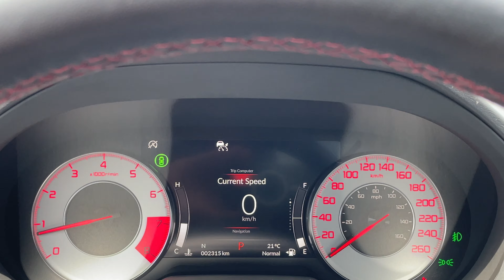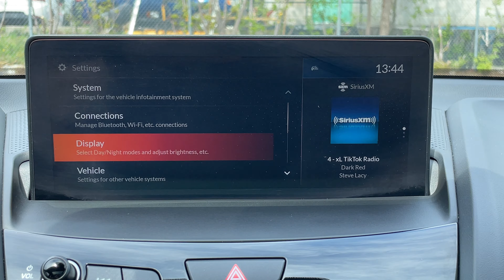2022 Acura RDX A-Spec P6322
Majestic Black Pearl on Black Ultrasuede w/ Leather Bolsters & Red Accent Stitching